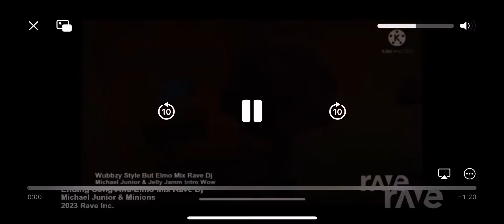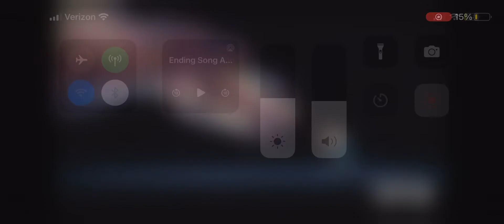Daniel Tiger & Elmo Mix Rave DJ